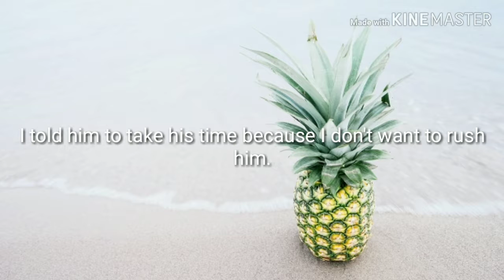HUGE UPDATE + I'll Save You Flipaclip || (Why I Haven't Been Posting Videos)